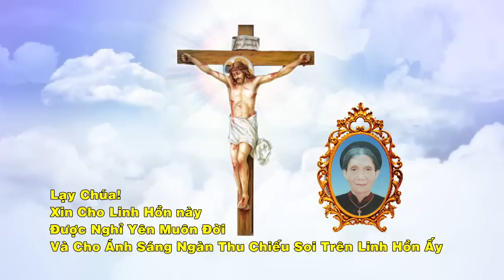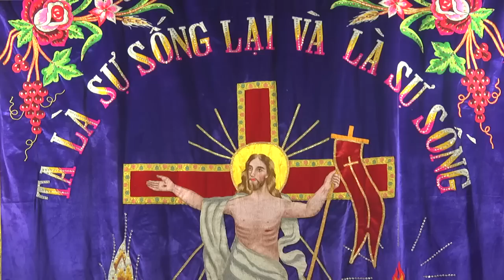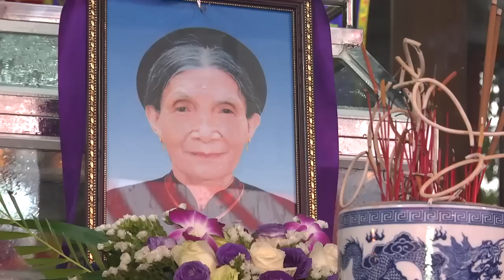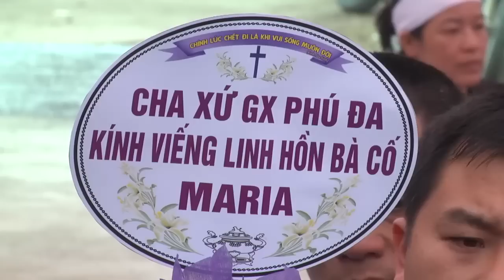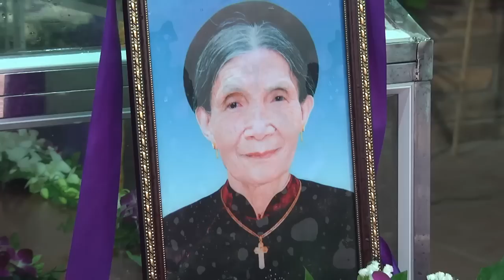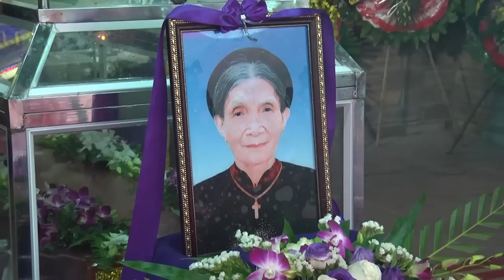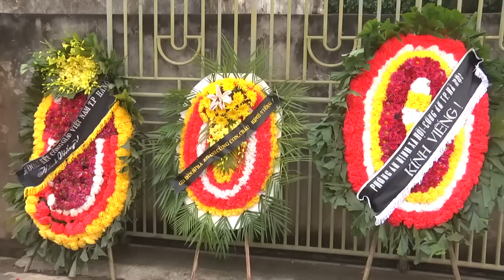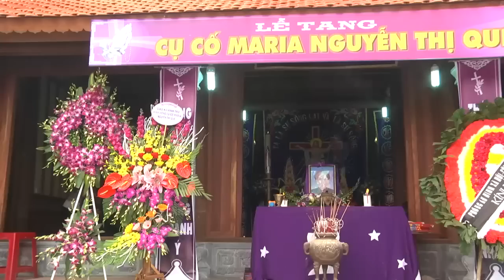Lễ Tang Cụ Cố Maria Nguyễn Thị Quế Hưởng Thọ 99 Tuổi ( P1)